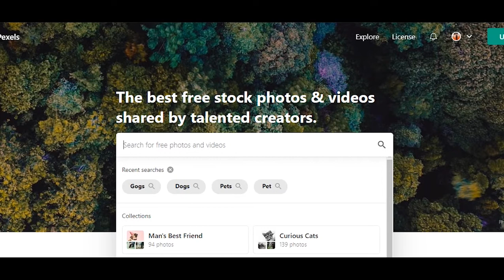COPYRIGHT Free videos for YouTube || Download copyright free videos for yotube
in video it's not.pixels and sorry for that its pexels.